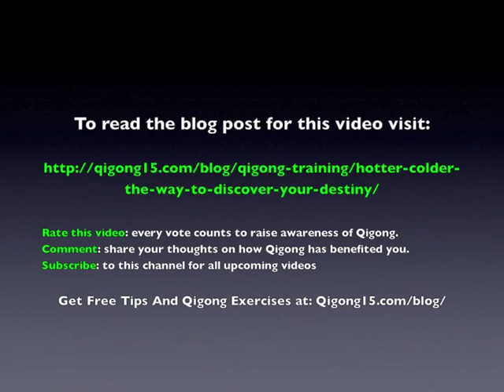destiny.m4v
- After helping 100's of Qigong students to set their aims and objectives for their training and occasionally for their lives as well.  I have reached the conclusion that very few of us are born knowing what we are here to 'Do'.

If you're frustrated by this, here's a handy little tip to help you live your live 'On Purpose' and move towards your destiny - whatever it may be.

Find the full story on my Qigong blog...